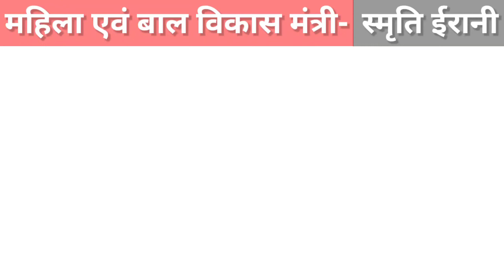भारत के वर्तमान महिला एवं बाल विकास मंत्री कौन हैं? | Bharat Ke Mahila Avn Bal Vikas Mantri Kaun Hai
महिला एवं बाल विकास मंत्री- स्मृति ईरानी
Women and Child Development Minister- Smriti Irani
Assumed Office- 31 May 2019
Born- 23 March 1976; New Delhi
Political Party- Bharatiya Janata Party
vartman main kon kya hai
bharat me kon kya hai 2023
bharat mein kaun kya hai 2023
bharat mein vartaman mein kaun kya hai 2023
niyuktiya 2023
Today News
mukhyamantri aur rajyapal ke naam
mukhyamantri or rajyapal list 2023
cm and governor of india 2023
sabhi rajyo ke mukhyamantri aur rajyapal 2023
bharat ke sabhi rajyo ke mukhyamantri aur rajyapal 2023